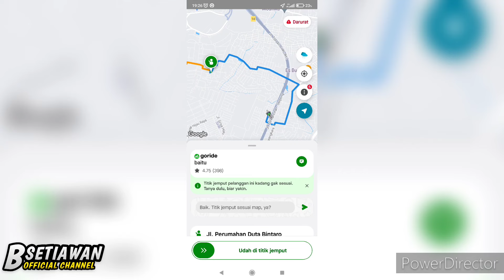Perubahan Penyesuaian Sistem Kembali Normal Yang Paham = Tambah Stabil dan Sebaliknya